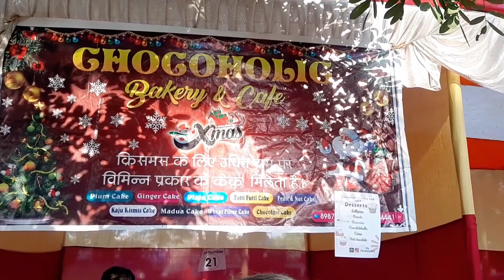मीना बाजार || रांची में लगा मीना बाजार और मैने खूब सारी मस्ती की|| My First Visit To Meena Bazar